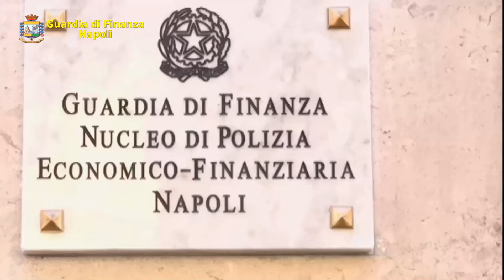Possedeva Ferrari, Porsche, Audi e Mercedes frutto di una maxi evasione fiscale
Video inoltrato dalla Gdf